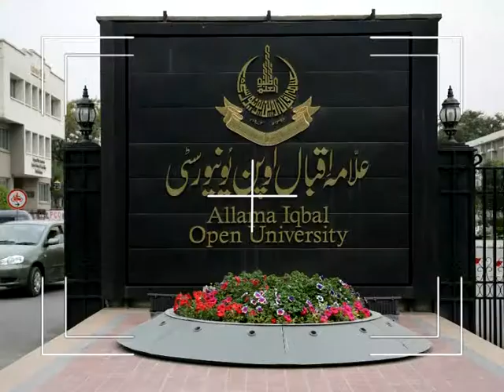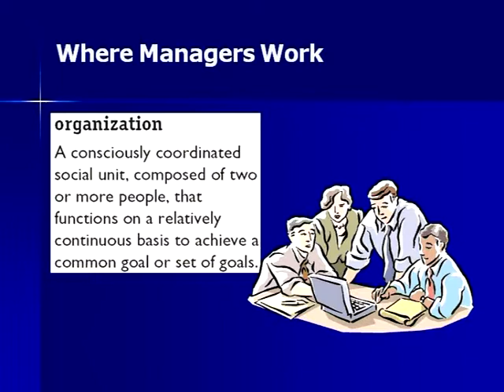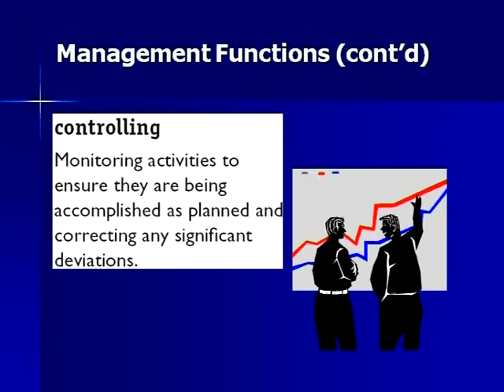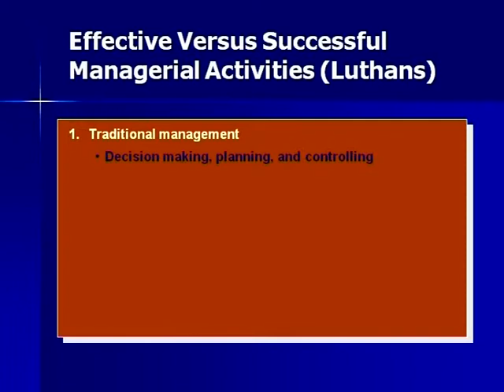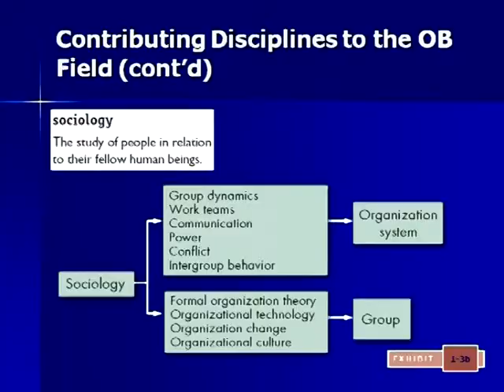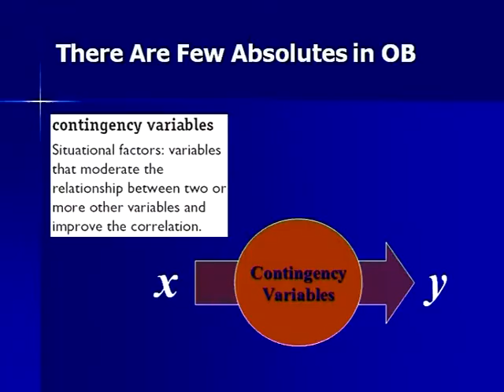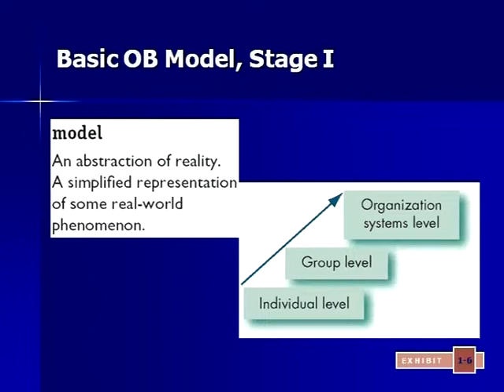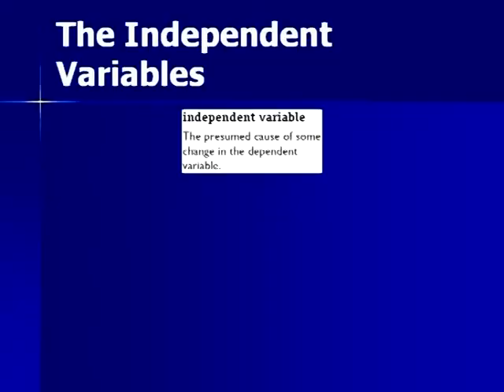AIOU MBA & MPA 565 Organizational Behavior Prog 1